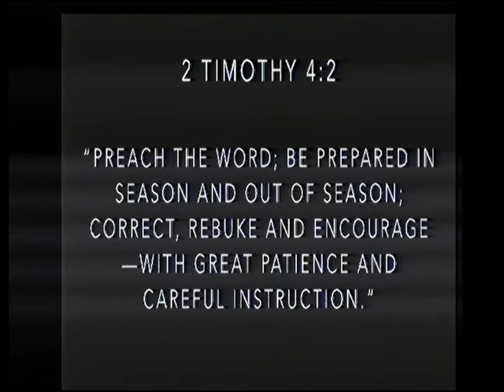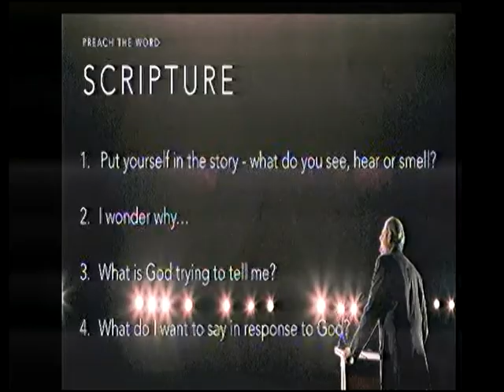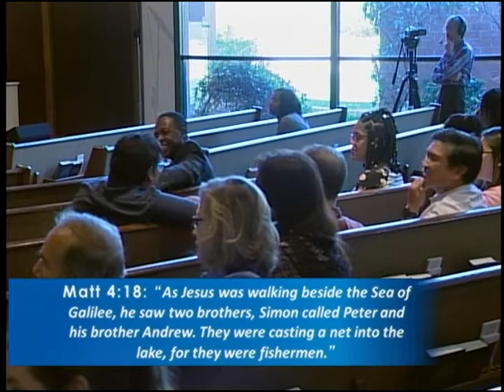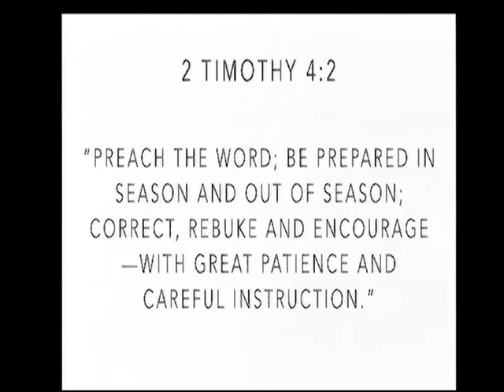"Preach the Word" - March 7, 2020 - Melanie Cruz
Sermon on the importance of preaching/teaching the Word, especially in our daily lives.